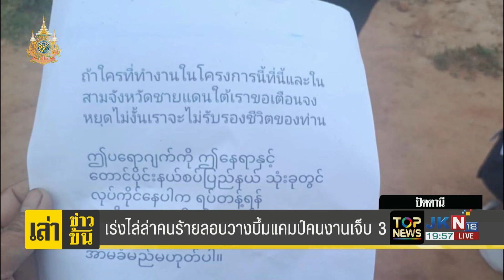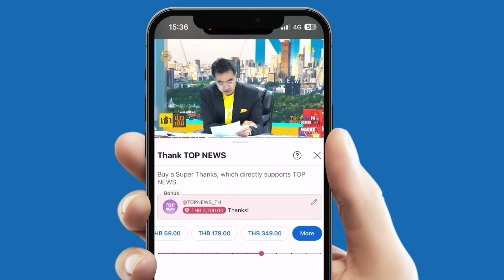ขนลุกซู่ มี "จดหมายขู่" ส่งถึงคนงานก่อสร้างเจ้าแม่กวนอิม อ.เทพา ก่อนส่ง M79 บึ้มแคมป์ที่พัก 5 ลูก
พิเศษ! เฉพาะแฟนข่าว TOP News สนใจสมัครประกัน TIP on Top วันนี้ คลิ๊ก หรือโทร.